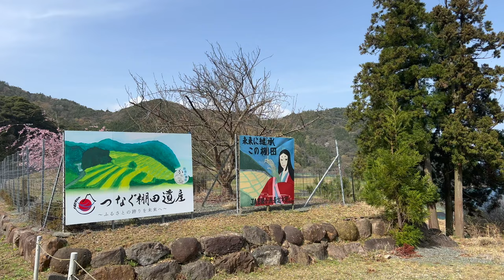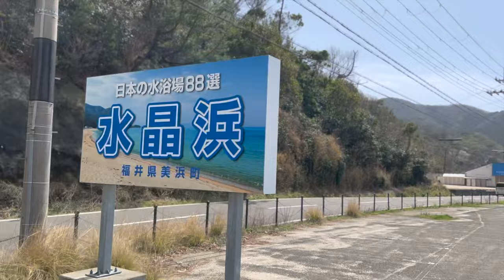福井の美味しいグルメ・絶景を堪能！若狭湾サイクリングルートを紹介します。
②DOVA-SYNDROME